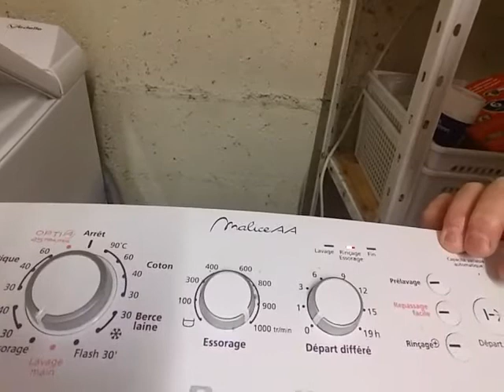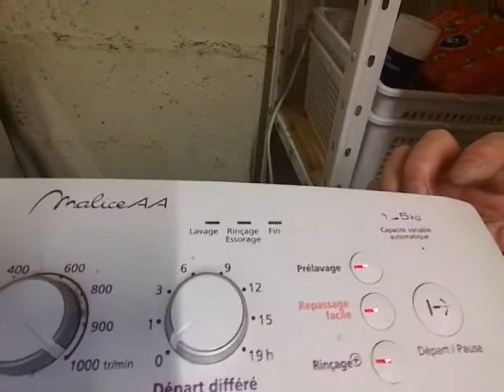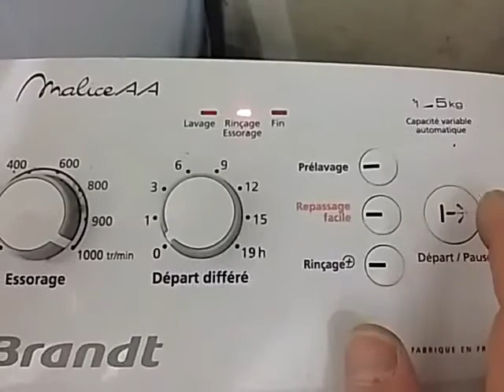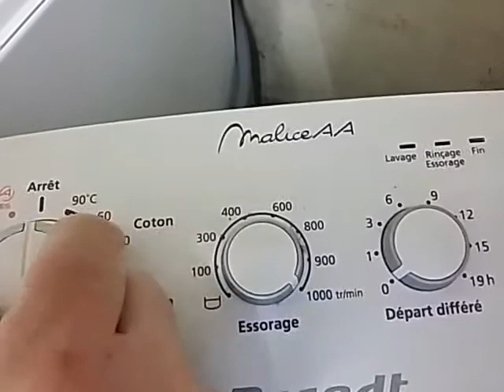Je bricole mon lave-linge....😂 ca tourne mal (bis)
Les lave-linge et les chauffe-eau ommuniquent entre eux !